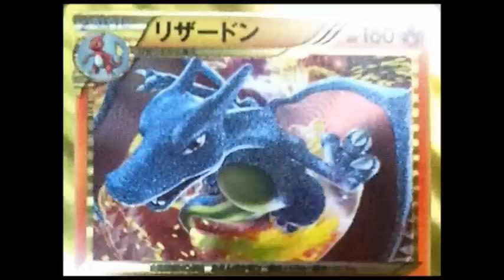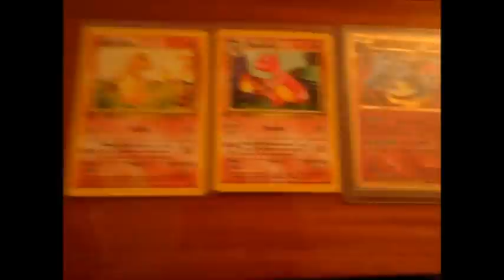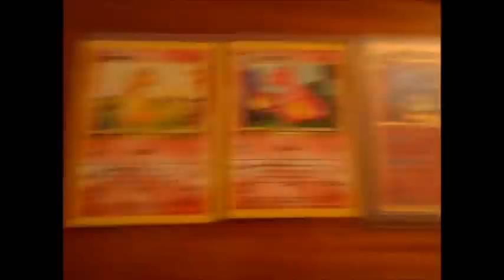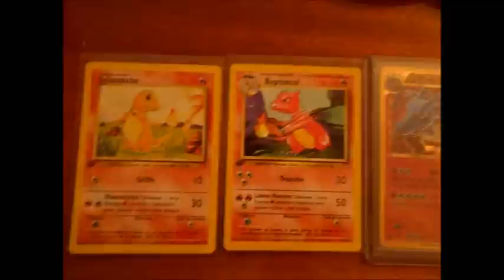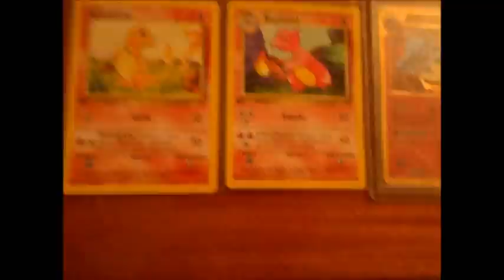Concours Pokémon ! "Un concours pas comme les autres"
Chaîne de (New)Pokepro1515 !
Les lots:
Lot n°1: 1 booster + cartes + 1 prime au choix entre Méganium et Typhlosion
Lot n°2: 1 booster + 1 prime au choix entre Méganium et Typhlosion après choix du 1er
Lot n°3: 1 booster + cartes !